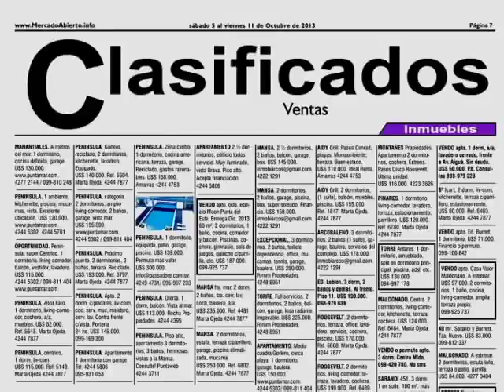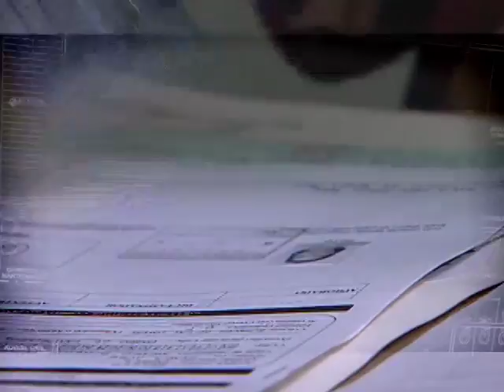28/03/16 Tu casa al día - Raquel Padilla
Crédito hipotecarios que ofrece el FOVISSSTE  para personas con discapacidad